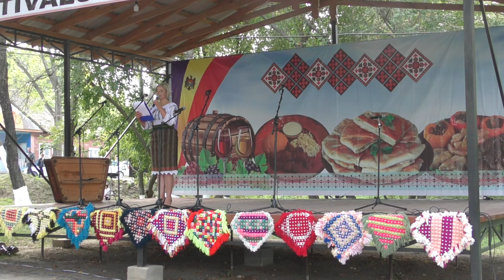Satul Cusmirca vatra sarmalelor 1 FIN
Festivalul sarmalelor, la Cușmirca